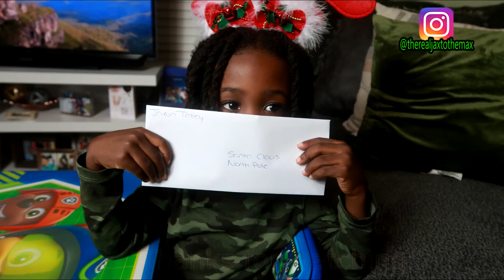Writing a Letter to Santa | We Called Santa!!!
MERRY CHRISTMAS! Jaxonites, ask your parents if you can call Santa.